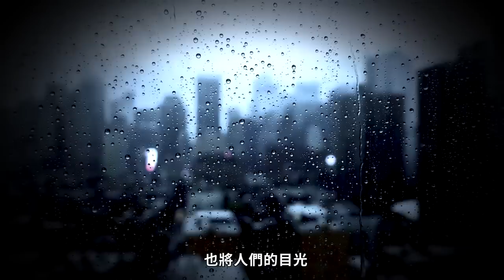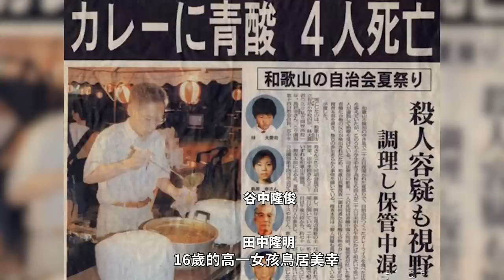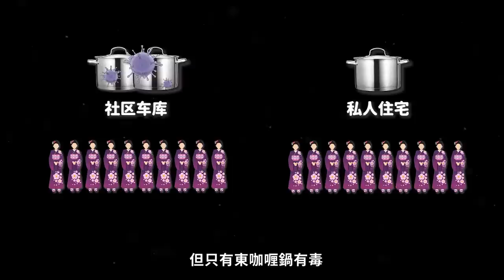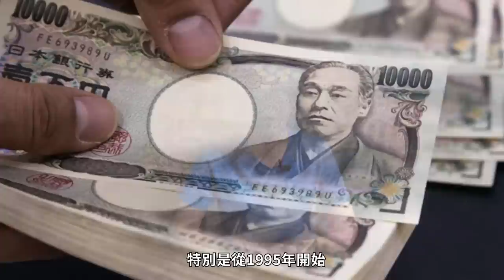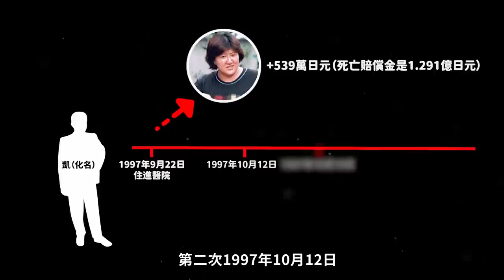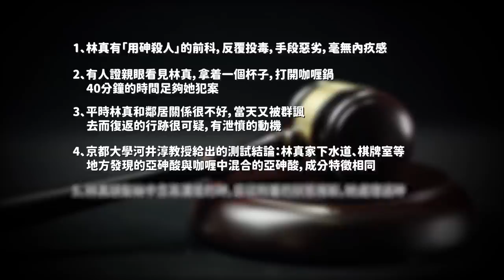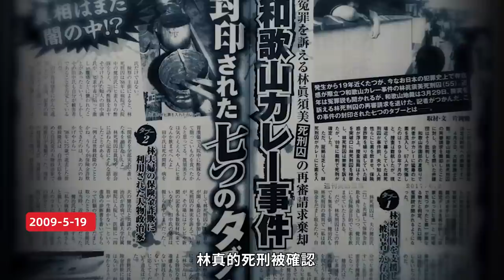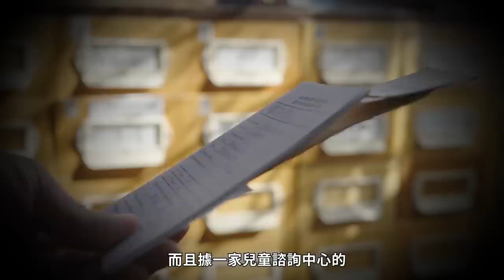日本最駭人聽聞的投毒案，一鍋咖喱放倒全村，嫌疑人被判死刑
2021年6月9日，日本戰後的第11名女死刑犯，60歲的林 眞須美（はやし ますみ），再次提交了上訴申請，與23年前一樣，她堅稱自己是清白的。